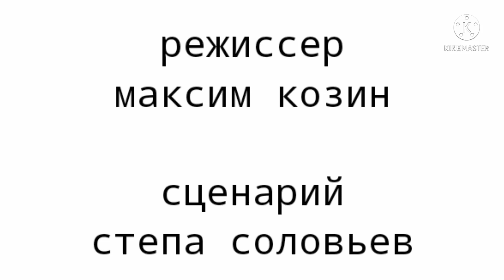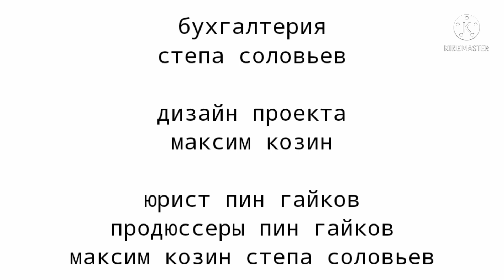смайлик 3 серий взепарти